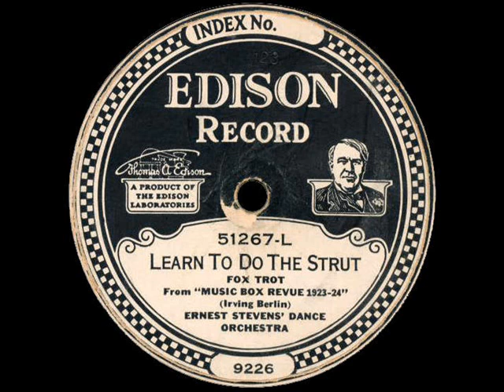Ernest Stevens' Dance Orchestra: Learn To Do The Strut (1923)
Ernest Stevens' Dance Orchestra: performing "Learn To Do The Strut", recorded in New York City October 29th 1923 on Edison Record 51267-L (9226).